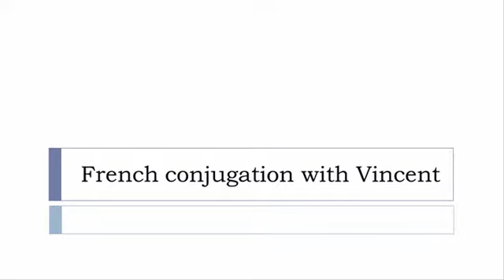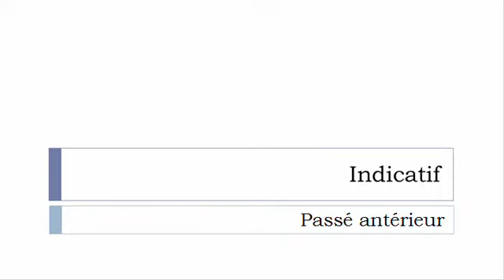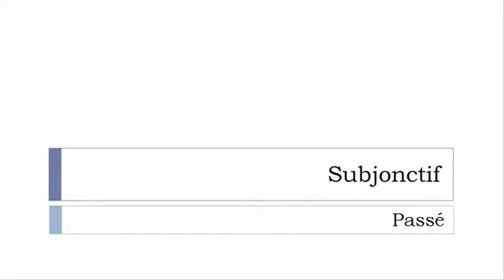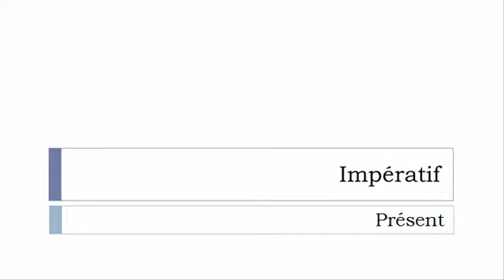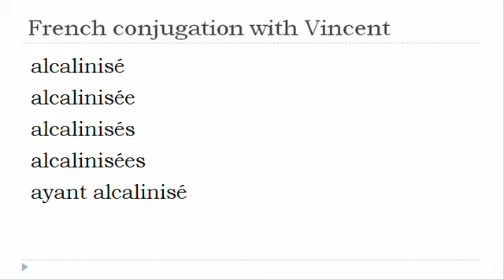French verb conjugation = Alcaliniser